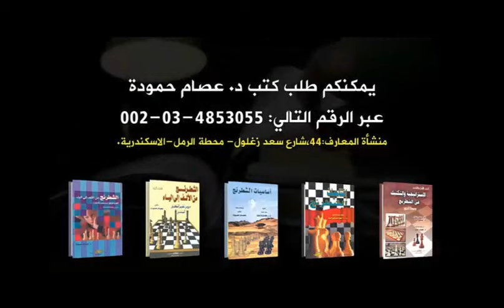الرخ الزومبى « الدور الفرنسى الخالد » !! (100 دور من الشطرنج الجميل 61)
Alexander Morozevich vs Maxime Vachier-Lagrave
"Maximus zombie rook "
Biel International Chess Festival (2009), Biel SUI, rd 8, Jul-28
Sicilian Defense: Scheveningen Variation. English Attack (B80)  ·  0-1

 سلسلة تقدم تحليل لأفضل ادوار الشطرنج  على مدى التاريخ